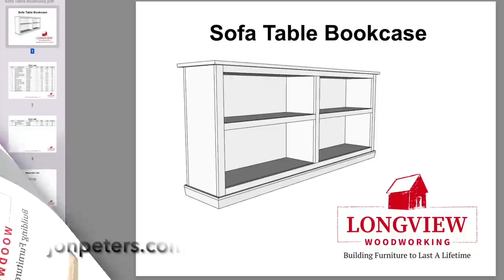How to Build a Farmhouse Writing Desk - Step by Step Woodworking Project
Hi Everyone, I hope you enjoy this step-by-step woodworking lesson that will result in a beautiful home office writing desk.
I’ve simplified this project by building the desk with mostly pocket hole joinery.
In this episode we build the apron, attach the apron to the legs, build and install the drawer runners and then build the drawers. I hope you enjoyed this video as much as I did building the desk. If you build this desk or any of my projects please share them on Instagram and tag jonpeters I’d love to see what you made.